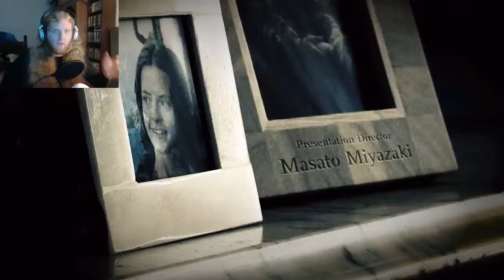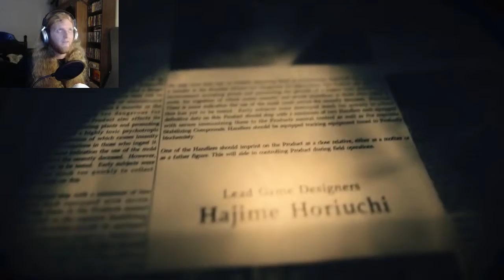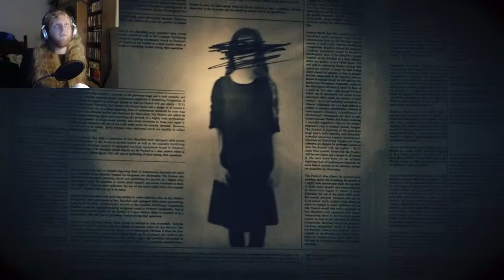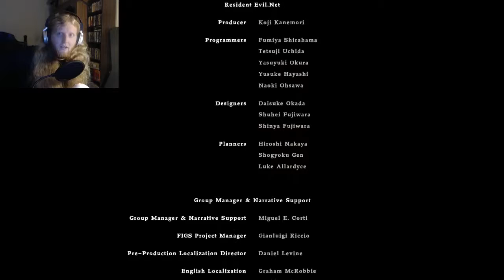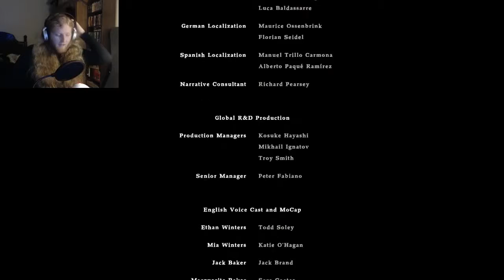Resident Evil 7, Walkthrough Part 11 Mia Ending - IT'S COME FULL CIRCLE!